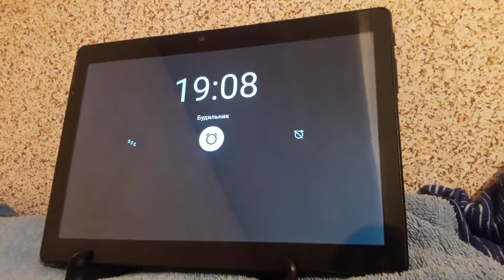Android O New Alarm